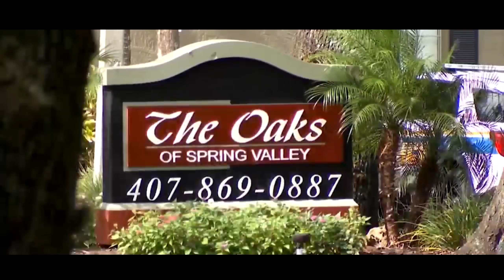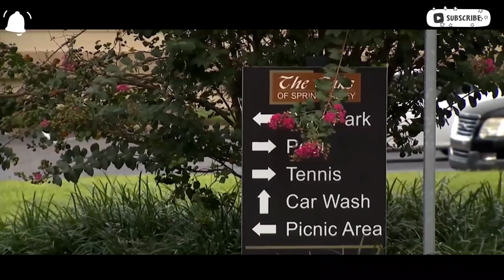Criança encontra arma e mata mãe com tiro na cabeça durante videoconferência de trabalho nos EUA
Criança pequena encontra arma e mata mãe  com tiro na cabeça durante  videoconferência de trabalho nos EUA

Criança pequena encontra arma e mata mãe que estava em videoconferência

Uma criança pequena encontrou uma arma carregada dentro de casa e matou a mãe com um tiro na cabeça enquanto ela participava de uma reunião online de trabalho, na quarta-feira, dia  11 de agosto. Os colegas da mulher viram a cena ao vivo, segundo a polícia da Flórida, nos EUA.

A idade da criança não foi divulgada, mas a polícia se referiu a ela como “toddler”, termo em inglês usado para definir crianças entre os 12 e 36 meses.

Um dos participantes da videoconferência acionou o serviço de emergência após ver a criança no fundo e ouvir o som de um tiro, segundo a polícia de Altamonte Springs. A mulher, identificada como Shamaya Lynn, de 21 anos, caiu para trás e não retornou ao vídeo.

“Policiais e paramédicos fizeram o melhor que puderam para salvar a senhora. Lynn, mas ela foi encontrada com um ferimento de  bala na cabeça,” diz um comunicado da polícia.

As autoridades disseram que a arma claramente não estava guardada em um lugar seguro. Os investigadores trabalham em conjunto com o gabinete da Procuradoria do Condado de Seminole para determinar se serão apresentadas acusações contra alguém.